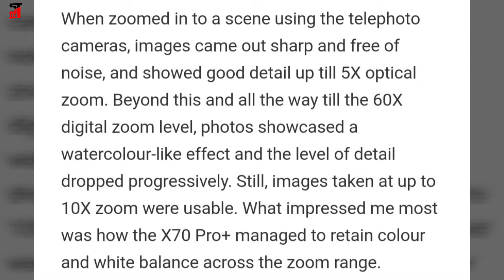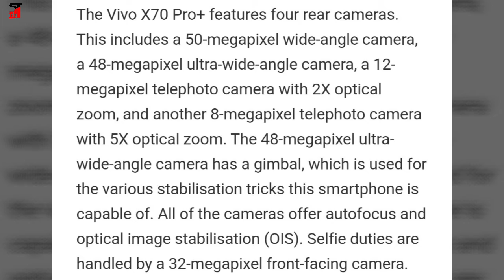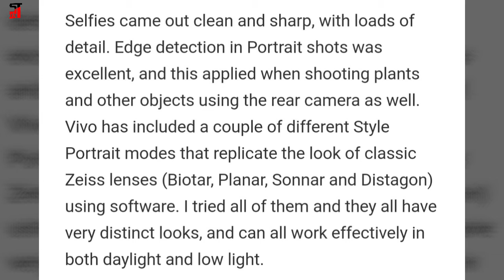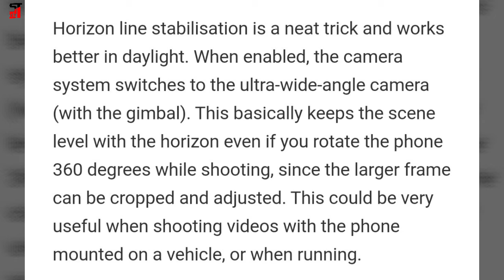Vivo X70 Pro+ Camera Review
Vivo has been trying to make it into the premium segment for a while with its X series of smartphones. These high-end devices focus on the camera but past models have often fallen short of expectations in other areas, given their premium pricing.

The Vivo X50 Pro (Review) introduced a unique gimbal stabilisation feature, but had a mid-range Qualcomm Snapdragon 765G processor at a premium price. Vivo fixed this performance gap with the X60 Pro+ (Review), but it offered no IP rating, wireless charging, or stereo speakers.

comments me boliye aapko ye phone ka camera kaisa laga?